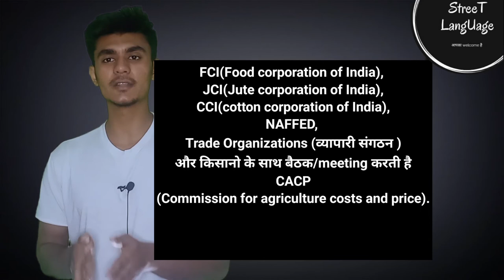What is a CACP and CCEA full information in Hindi ?/CACP और CCEA क्या है ?In (Street Language).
I have explained in detail on CACP ( Commission for Agricultural Costs and Prices And CCEA ( Cabinet Committee on Economic Affairs ) In details in Hindi. ( Street Language ).
The Commission for Agricultural Costs And Prices (CACP) set up in 8 Jan 1965 and is a decentralized agency of the government of India.
It is a statutory panel under the ministry of Agriculture and Farmers Welfare.
and CACP is an expert body that recommends the MSP(minimum Support Price) of the CCEA (Cabinet Committee on Economic Affairs ).
So I have explained its all CACP and CCEA in details in Hindi, in easy language.
( Street Language ).

कृषि लागत एव मूल्य (CACP) आयोग ये भारत सरकार की वकेन्द्रीकरण संस्था है। और ये संस्था किसान कल्याण मंत्रालय के तहत काम करती है.
इसकी स्थापना  ८ जनवरी १९६५ को हुयी थी। और ये संस्था (MSP) न्यूनतम समर्थन मूल्य  की सिफारिश सरकार से करती है. और सरकार की आर्थिक
मामलो की आर्थिक मंत्रिमंडल समिति ( CCEA ) के बारे में बताया है।

 में उम्मीद करता हु आपको सब समज में आ गया होगा।